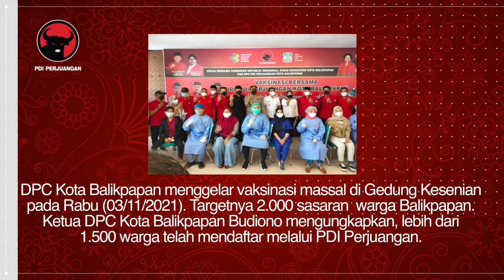DPC Balikpapan Gelar Vaksinasi Massal 2.000 Dosis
DPC Kota Balikpapan menggelar vaksinasi massal di Gedung Kesenian dengan target 2.000 warga Balikpapan.

Ketua DPC Kota Balikpapan, Budiono mengungkapkan lebih dari 1.500 warga telah mendaftar melalui PDI Perjuangan.

Budiono berharap dengan vaksinasi maka kasus Covid-19 di Kota Balikpapan bisa dikendalikan dan menciptakan herd immunity di Kota Balikpapan.